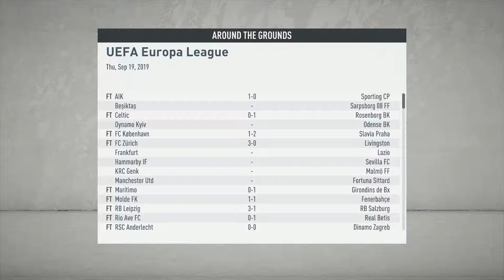FIFA 20 Arsenal Career Mode Ep.6 Europa League Play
Watch as Arsenal begins their journey through the Europa League!

Will it end in glory or disaster?

Take Care,

GjB24

FIFA 20